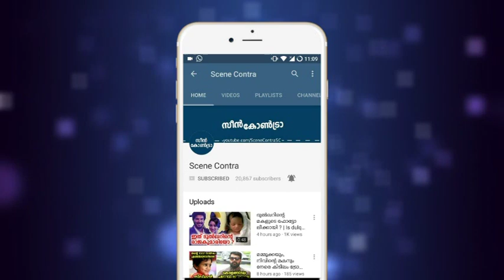വരനെ താലികെട്ടി വധു,അമ്പരന്നു നാട്ടുകാർ,കാരണം ഞെട്ടിക്കും !